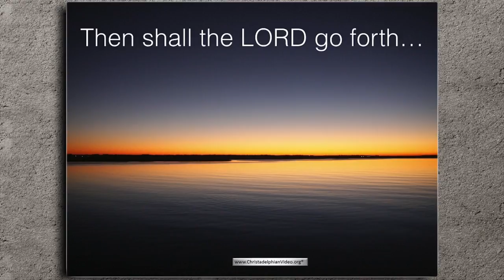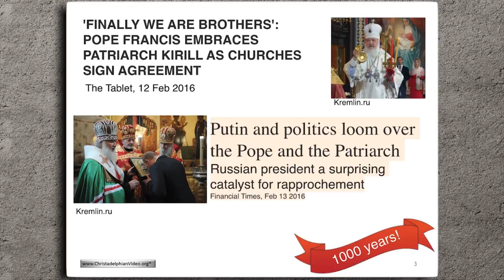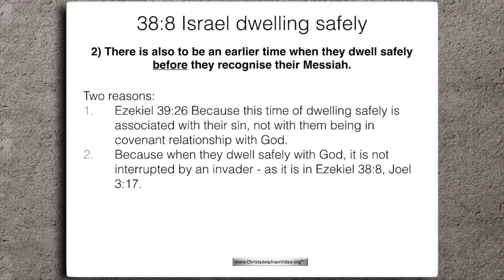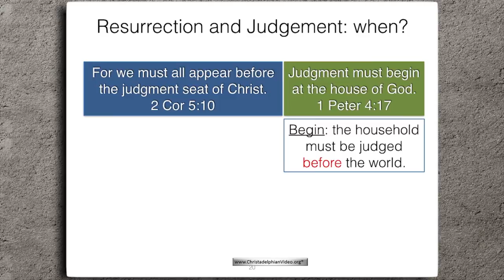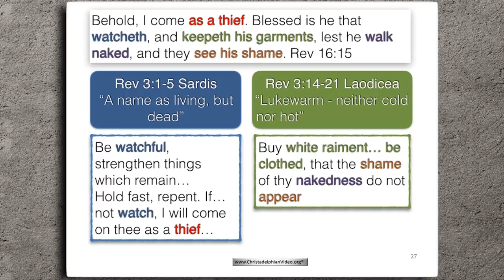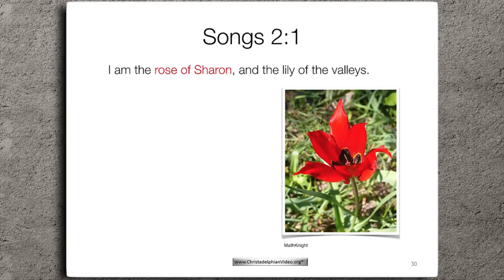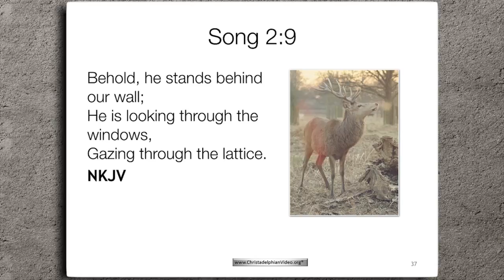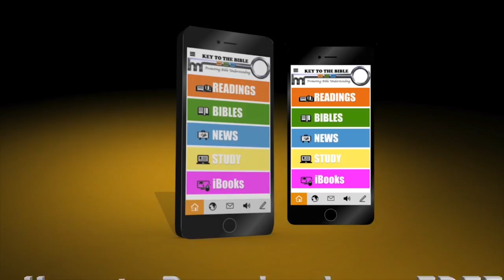Then Shall The Lord Go Forth Oct 2016 Update